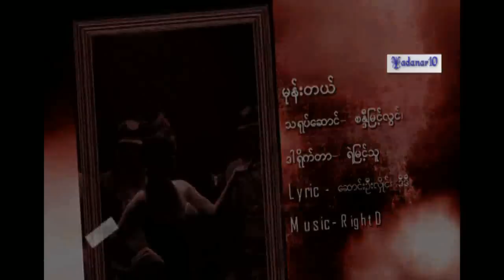Sandy Myint Lwin - Mone Tel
စႏၵီျမင့္လြင့္ - ကလီယိုပါထရာ